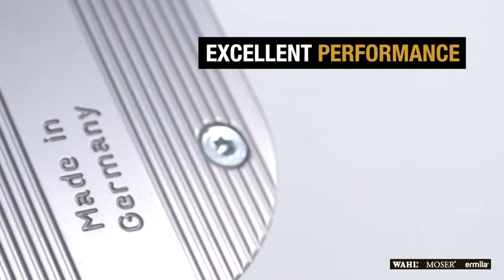3 Blade WAHL MOSER ermila - by V&F Portelli and Sons LTD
3 Blade  WAHL MOSER ermila